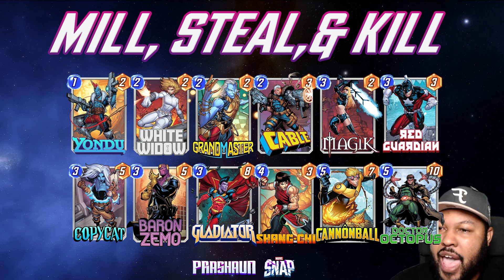Copy Cat is an Instant Cop Right? Lets See! SPOTLIGHTS! l Card Review | Decks! l Marvel SNAP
Overlays:   @dddrewsky
Thumbnail: Arlo